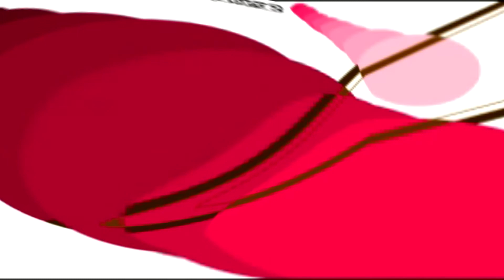Find The Nyrb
Trippe drawings & psy trance music.